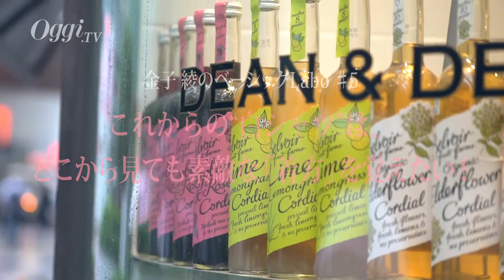Oggiバックステージ動画（2016年8月号）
金子 綾のベーシックLabo ♯5
これからの“白シャツ”は、
どこから見ても素敵な「着方」を覚えたい！